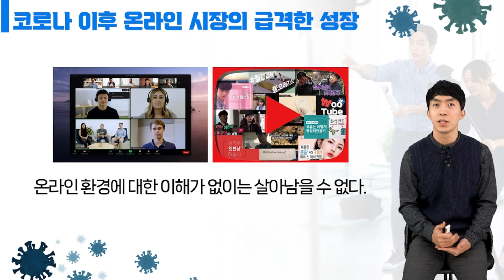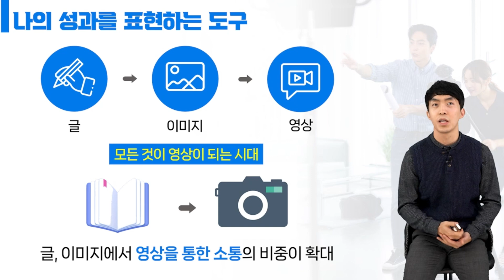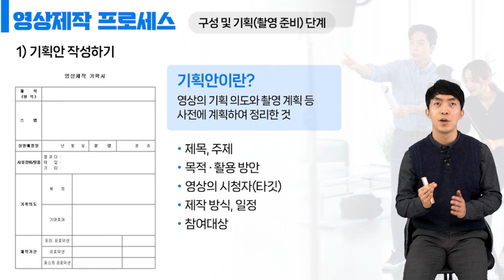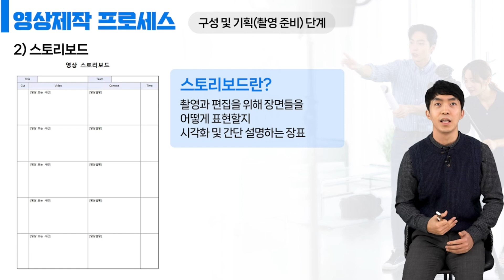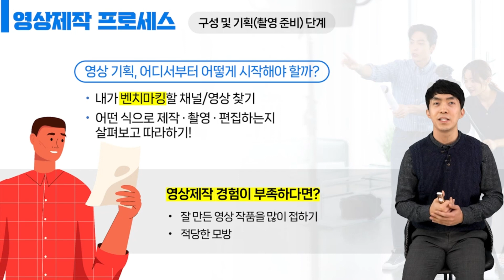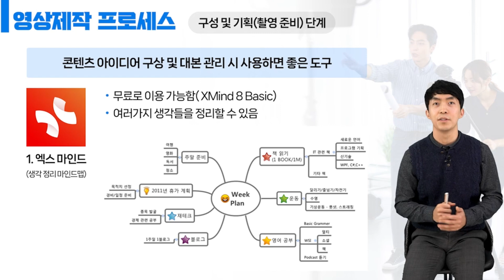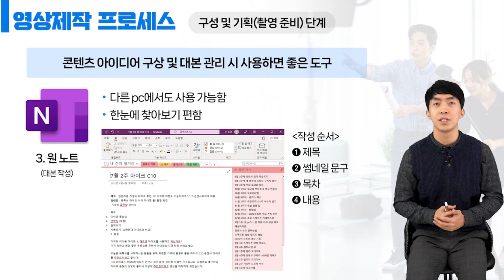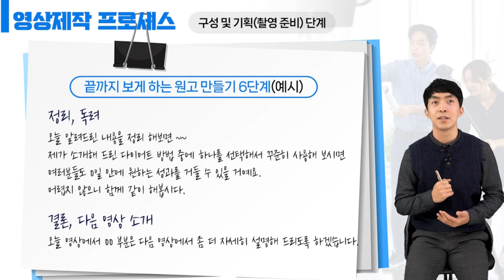일상생활부터 회사업무까지 활용하는 영상제작 핵심스킬! | 비즈니스 영상제작 스킬 | 취업·실무·창업 | 에어클래스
[비즈니스 영상제작 스킬] 더 보러가기 👀